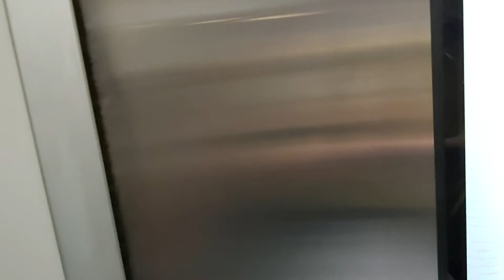562次經由海線開往花蓮的單電頭+新式自動門莒光號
110/4/1瑞芳站17:48分拍攝562次經由海線開往花蓮的單電頭+新式自動門莒光號